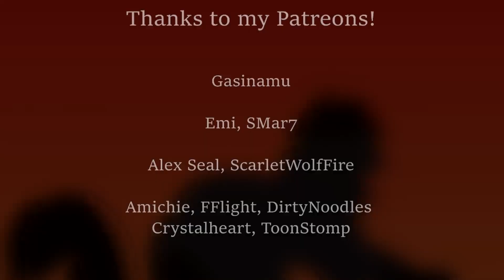False Alarm // Completed Animated YCH + TW: FLASHING IMAGES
@mosscloud THANK YOU VERY MUCH FOR BUYING ITT ILY

Programs used: Sony vegas 13, Adobe Animate cc.